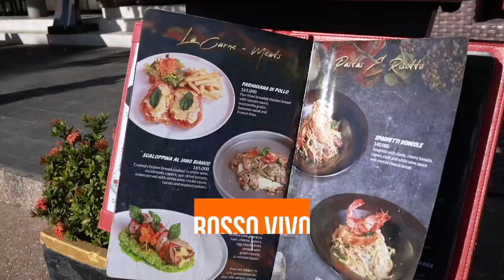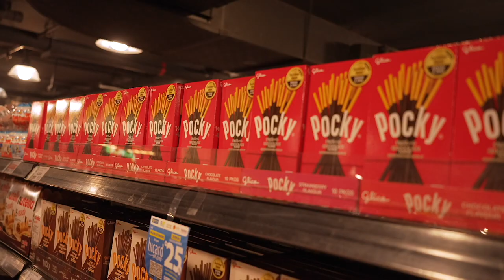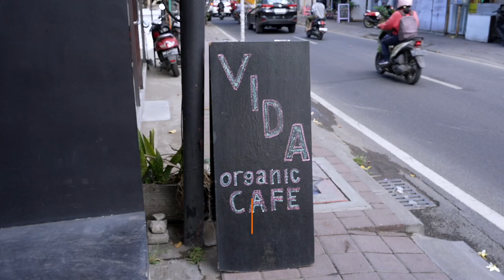BALI VLOG, how to get around, beach day, cafe hopping, solo female travel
Here's another Bali Vlog about my first couple of days on this beautiful island. I started to explore a little bit more, got myself a driver and got to the beach, a shopping mall and different cafes.

🎵 Music
Happy Upbeat Corporate Pop by matsteiner

(3) Buy my artwork on Instagram @tina_huegel_artwork

(5) Become a professional Content Creator by joining Lost Creator Academy

📷 Equipment
Tokyo Vlogs